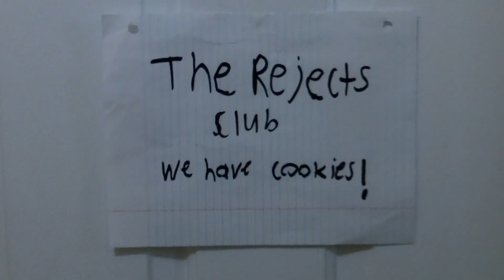Titanosaurus & Mechagodzilla Adventures: The Rejects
Poor Titanosaurus didn't get invited to a party Godzilla was having, because he is a one time monster. Titanosaurus is not the only one though. See what entails when Titanosaurus hold the first meeting of The Reject Club.